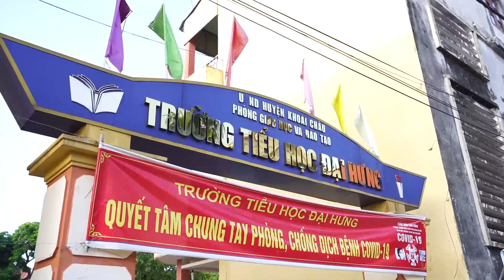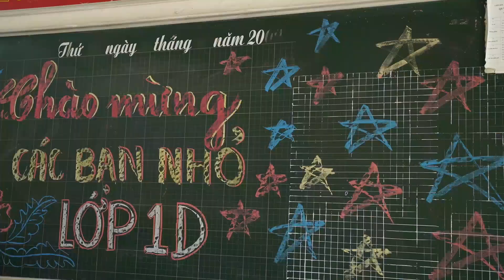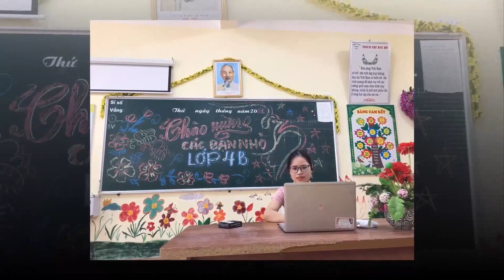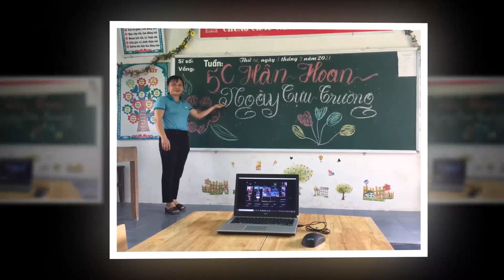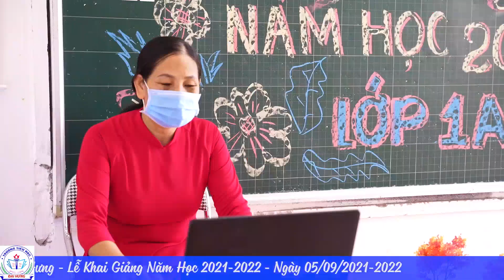TRƯỜNG TIỂU HỌC ĐẠI HƯNG KHAI GIẢNG NĂM HỌC 2021 - 2022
THÀY GIÁO  AN XUÂN MƯỜI  - TỈNH HƯNG YÊN